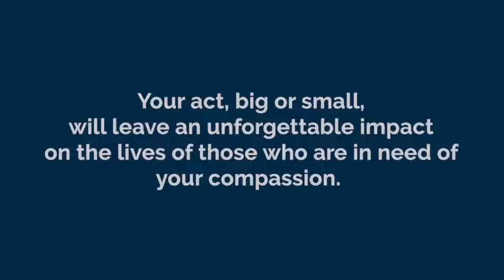Thoughts from a kind heart